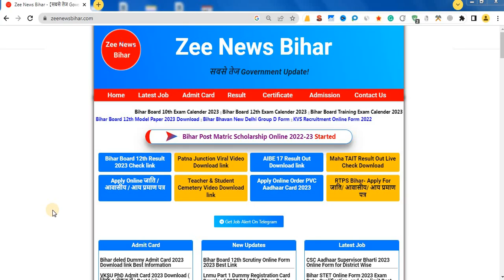bihar board 12th compartmental exam date 2023 _bihar board inter compartmental exam 2023 kab se hoga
About video. @VikashDigitalServices
Friends tell in this video after filling the Bihar Board Class 12th Compartmental Exam form, when will the admit card come, where will the center go and when will be the exam, the entire process is shared live in this video, so watch carefully and try to understand.

My Secound Channel  full details:--

FAQs :-

bihar board 12th compartmental marksheet
bihar board 12th compartmental result 2022
bihar board 12th compartmental apply online 2023
Compartment Exam Bihar board 2023
Bihar board compartment Exam 2023
12th Bihar board compartment exam 2023
compartment exam 12th compartment exam kab hoga 2023 compartment exam kab hoga
Bihar board compartment exam kab hoga
12th/inter compartmental exam date 2023
12th/inter compartmental exam date 2023
bihar board 12th scrutiny date 2023
bihar board 12th scrutiny 2023 date
bihar board 12th compartmental exam 2023
bihar board class 12th compartmental exam date 2023
bihar board inter compartmental exam date 2023

Note

Important

About Me :- My real name is Vikash Singh this channel is one of my internet persona 'Algrow'. Currently, I am ( 22+Years Experience in bihar board.), Successfully completed above YouTube Traning Certifications. and I aim to spread the right knowledge 👉Entertainment, 👉Educational, 👉Science & Technology growth with this channel is based on my research and observations on youtube. Hope you enjoy the journey!

00:00 - Intro
01:00 - Registration
06:28 - Personal Information
08:02 - Upload Photo And Signature
09:51 - Educational information
11:33 - Preview And Confirm
12:58 - Payment & Print Out